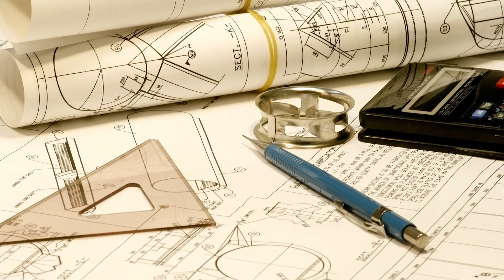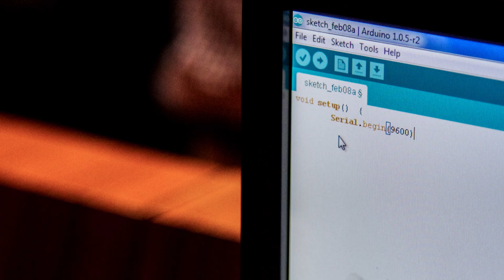The story of Qatar Robotics Institute for Development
Qatar Robotics Institute for Development turned 1 year old in August, 2014.

In that one year, we hosted 11 robotic workshops and built numerous robotic prototypes for educating the masses of Qatar.  Our dream is to create a brand new platform for bringing together people interested in the field of robotics.

We need your support to keep growing and creating a culture of scientific curiosity in the region.